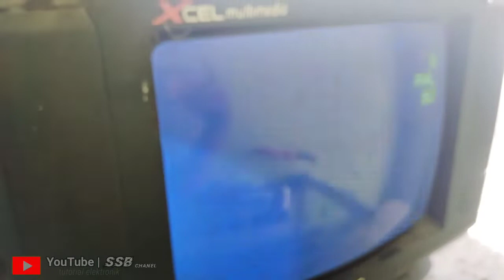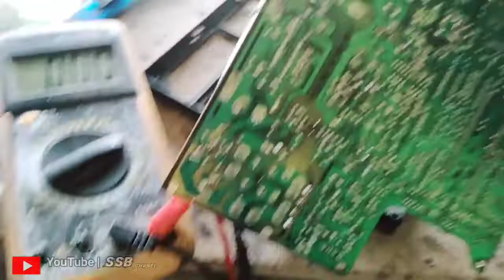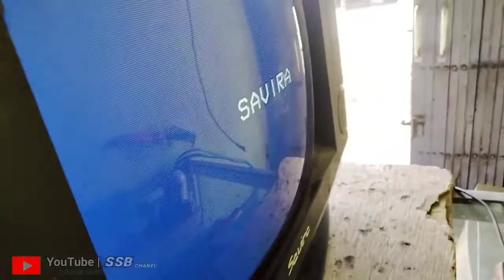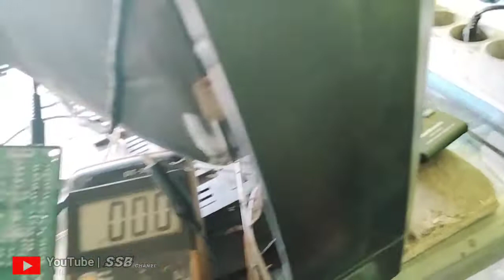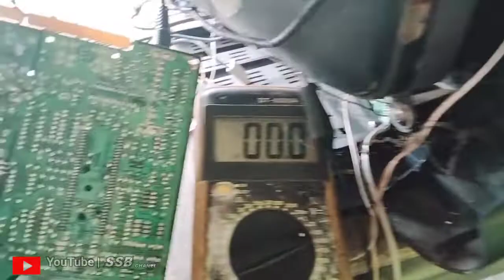tv china siaran kadang ada kadang hilang||tidak perlu ganti alat.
@suhadisoglengbro5350 memberikan tutorial tentang cara memperbaiki tv China siaran kadang ada kadang hilang tanpa perlu ganti alat.bagaimana cara memperbaiki simak video selengkapnya ya teman-teman dan jangan lupa klik subscribe like komen dan share dan klik tombol lonceng terimakasih kasih.tv China ini siaran kadang ada kadang hilang disebabkan oleh tidak normalnya tegangan yang masuk ke bagian tegangan 33v ke tuner.setelah dicek ternyata ada jumper yang putus didekat tuner.setelah saya jumper kembali maka tegangan 33v yang masuk ke tuner sudah normal dan tv sudah ada siaran lagi.semoga bermanfaat